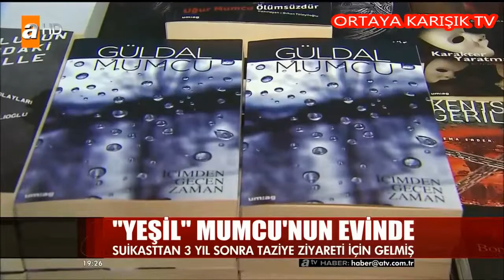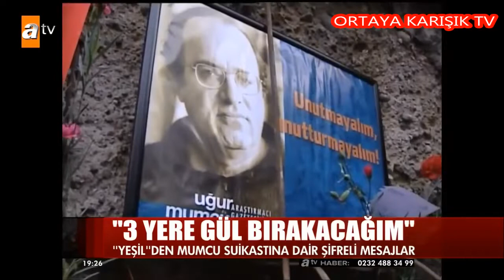UĞUR MUMCUNUN KATİLLERİNİ CİNAYETTEN 3 YIL SONRA YEŞİL ÇÖZDÜ !!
Yeşil Mumcu’nun evinde
• Bir adam eve geldi, “Olayı yapanı bulsak, sonra etrafından da birkaç kişi bulunsa yeter mi?” diye sordu.

• Gerçek adım Mahmut Yıldırım, gerçekler açığa çıksın!

Uğur Mumcu’nun aramızdan alınışından bu yana çocuklarıyla ile birlikte bir onurlu direnç simgesi oldu Güldal Mumcu. Acısını, “Adalet ve Demokrasi” haftaları ile birlikte toplumsal bilinci uyanık tutma eylemine dönüştürdü.

Son olarak Uğur Mumcu’nun öldürülüşünden bu yana yaşadıklarını bir kitapta topladı. Kitap, Uğur Mumcu Araştırmacı Gazetecilik Vakfı Yayınevi tarafından yayımlandı ve İstanbul Kitap Fuarı’nda okurun karşısına çıkacak. Bu iki günlük dizi, o kitabın özetinden oluşuyor. Okurlarımız; Güldal Mumcu’nun anılarını okurken görecekler ki, zaman yalnızca onun değil, hepimizin içinden geçmiş, ama geçip gitmemiş. Tortuları, tüm yoğunluğuyla yine gündemimizde.

• Uğur toprağa verildikten sonra çocuklara eğilip usulca, “Onu son yolculuğuna uğurlamaya gelen binlerce insan sizin acınızı paylaştı, sizde acı kalmadı artık” dedim.

Özge, bana döndü ve sordu: “Artık acı yok değil mi?”

EVET YOK DEDİ